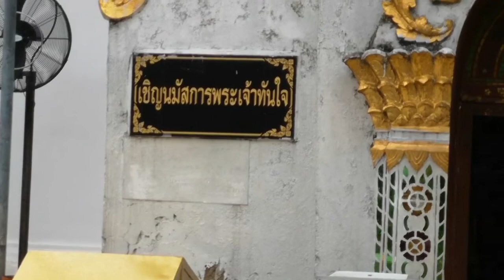น้องดีดีกับสุขใจพาเที่ยววัดพระธาตุช่อแฮ จ.แพร่ l Phrathat Cho Hae temple in Phrae province